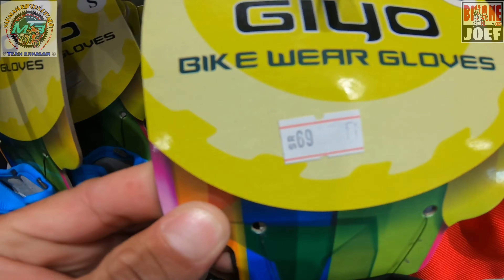EP 15-Mountain BIkes,Road Bikes CARBON LODI at Accessories | BIKES and HOBBIES | Riyadh KSA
BIKES AND HOBBIES
Location: Shuraih Al Qadi, Al Olaya, Riyadh 12611

GEARS:
GoPro Hero 7 Black and Andore Q3h 4k
Back up camera: Honor 7x and Samsung A10
Editing Machine: Hp pavillion and Lenovo ideapad
Editing Software: Wondershare FIlmora 9